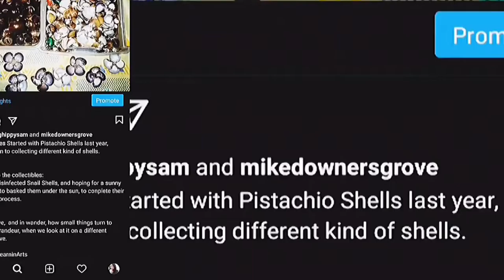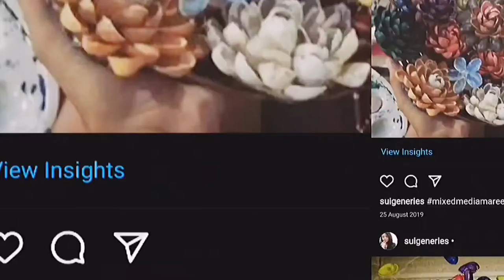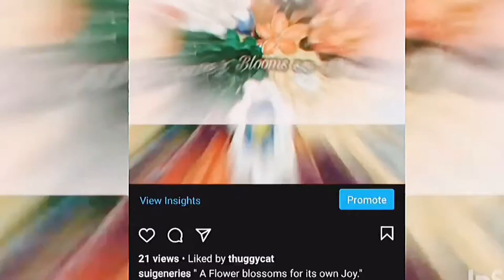AMonExhibit at "Fleur:ArtInBloom"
An Opening Salvo to 2021 ArtShow!
Together with the amazing ArtShow Artists, ArtsByMaree Flourishes and Blooms in her own  phase as these mixed media craft, carries with it a story of blooming in time when she thought she was not.
My "FleurDeLyss" collectively is a set of succulent like flowers,colored in rainbows - made out of discarded pistachio shells, born August 2019, completed in a month, and conceive during the healing phase of the Artist's broken knee bone, and as it was fully assembled, so does their was a connection in the knee bone's fracture line - A Rainbow Connection.
Todate, they are now 2 years old and it is time for these flowers to be shared to the world, not just an Exhibition Piece, A Prized Collection, but A memento, and symbol of Hope,Provisions, Healing - and Blooming in Grace - in One's own time. 🎨✨🌺
So Light and Love, as the Artist have seen, may be shared and be seen by the world.